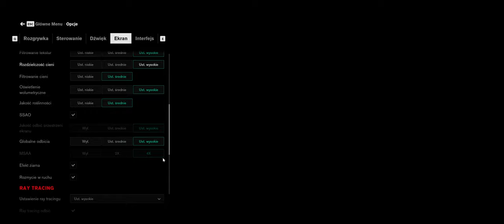TITAN RTX Custom LC | 3440x1440p | 21:9 | Horizon | RDR 2 |Control| Breakpoint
Materiał prezentujący wydajność podkręconego i zwodowanego TITAN RTX w kontekście gier.

Specyfikacja TITAN RTX :
TU102-400 | 4608 CUDA | 288 TMU | 96 ROP | 72 RT | 576 Tensor | 24 GB VRAM | 384 bit

Cztery gry, rozdzielczość 3440x1440p, ustawienia najwyższe, ultra etc.

EH "CHRONOS"

i9-10900K 5.2 GHz + 5.0 ring
Z490 ROG Maximus XII Extreme
32 GB G.Skill Royale 4000 MHz Cl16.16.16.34.T2 tRFC 310 + 2nd/3rd kalibrowane
Seasonic TX-1000